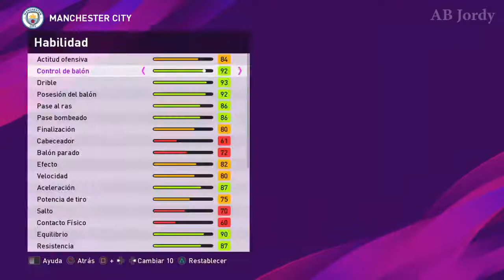Bernardo Silva PES 2020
Rostro de Bernardo Silva PES 2020 Jugador del Manchester City | Liga Inglaterra.

Hola amigos soy AB Jordy:::::.

Hola amigos bueno en este vídeo muestro a Bernardo Silva este CRACK de jugador de Nacionalidad Portugal y jugador del Manchester City |